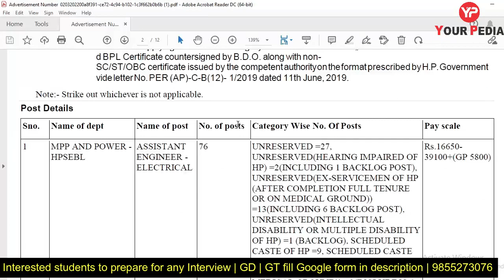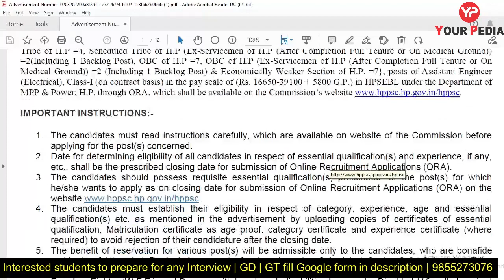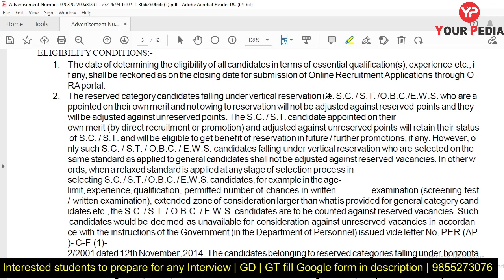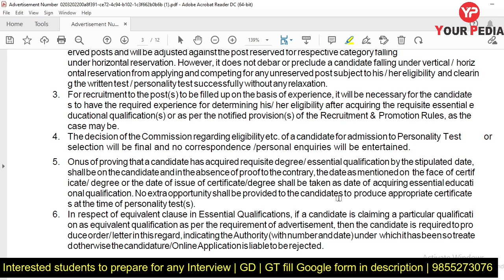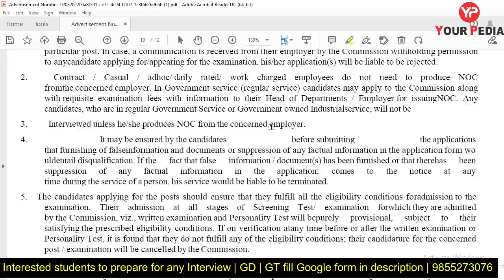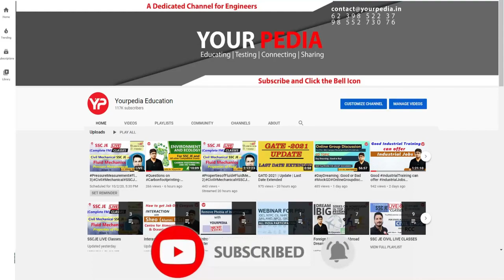HPPSC Assistant Engineer (Electrical) Recruitment 2022 | HP Govt Jobs 2022 | Latest jobs 2022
HPPSC- AE Recruitment 2022 |  Total 76+ vacancy